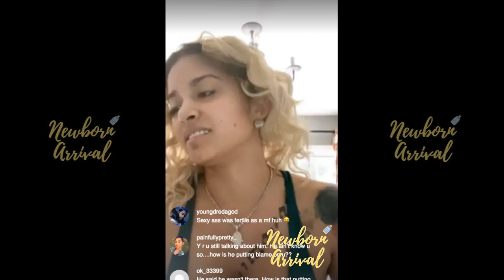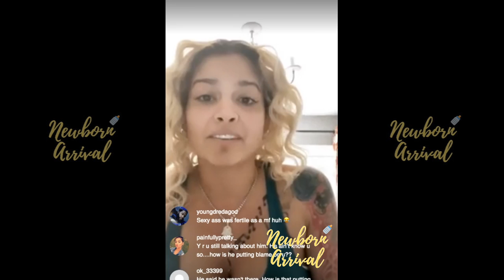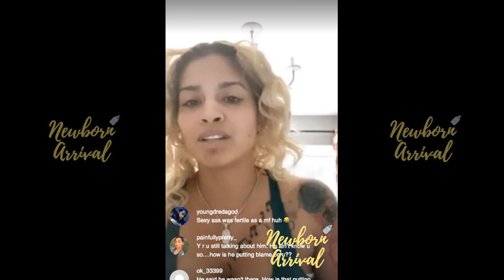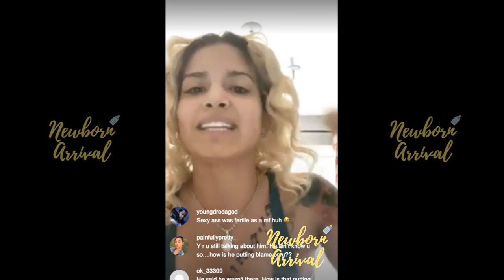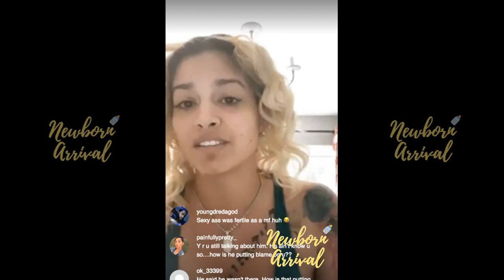Offset's BM Shya L’amour Talks About What Happened From The Beginning!